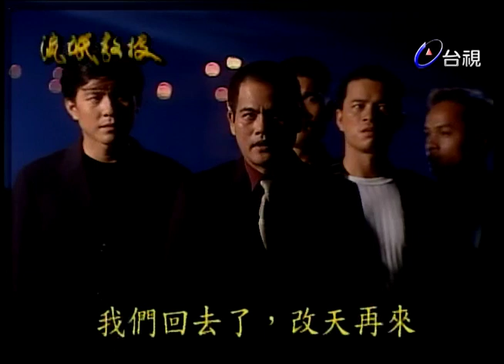流氓教授 - 國語版 第 48 集